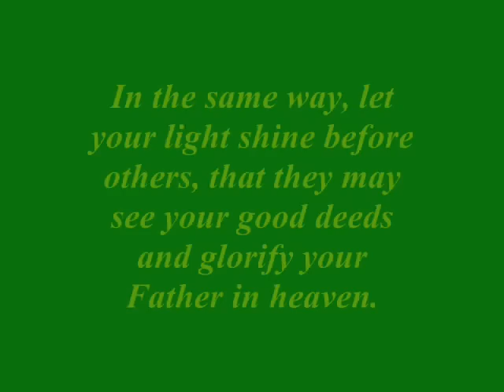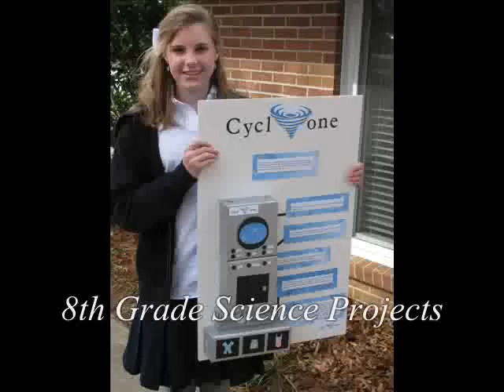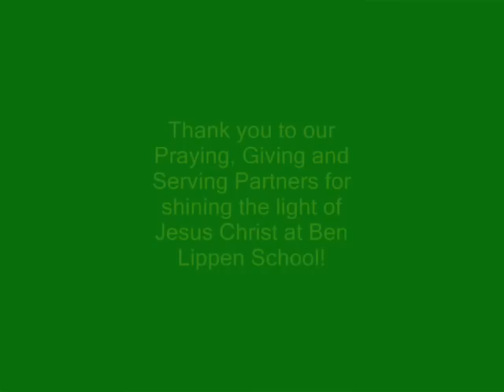PfE Evening of Thanksgiving 2011 Slideshow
This slideshow highlights many of the ways that our praying, giving and serving partners helped Ben Lippen in the 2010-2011 school year.  The theme of our Evening of Thanksgiving event honoring our partners was from Matthew 5 verse 16 ~ "In the same way, let your light shine before others, that they may see your good deeds and glorify your Father in heaven."